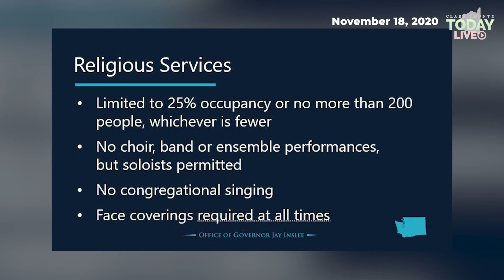Sen. Lynda Wilson dismayed by governor’s new restrictions related to COVID-19 pandemic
Sen. Lynda Wilson said Gov. Jay Inslee’s announcement of new restrictions on Washington employers, workers and families has her questioning whether he truly understands the depth of the economic and personal damage they will cause.